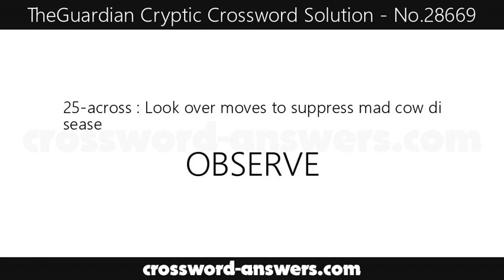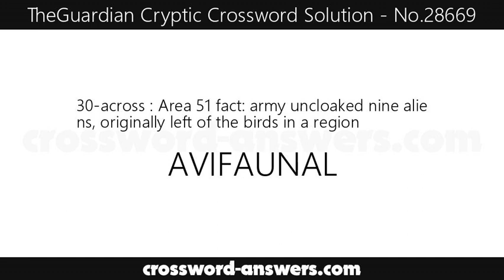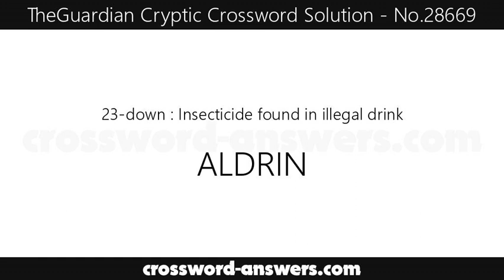The Guardian Cryptic Crossword Answers for #28669